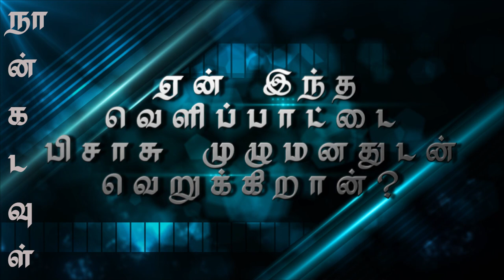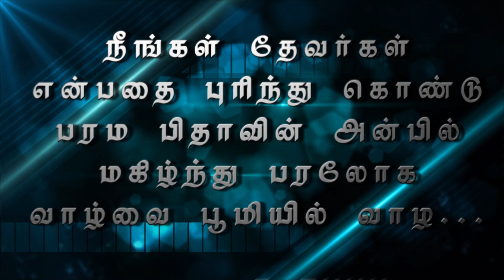நான் கடவுள் Msg by Bro.D.Jestin